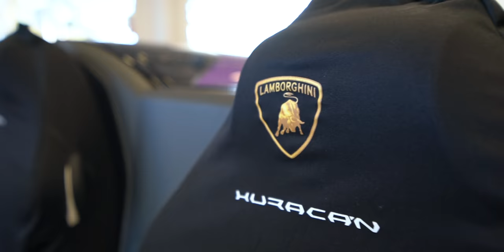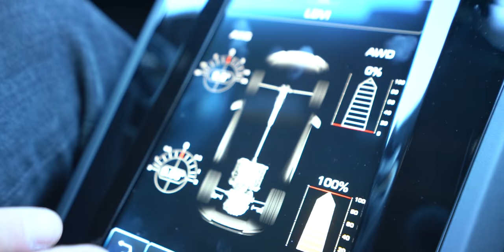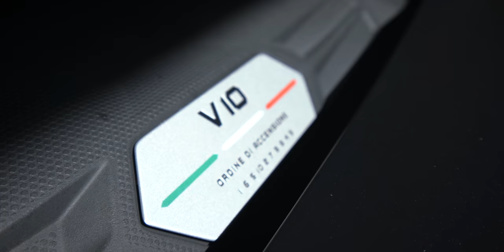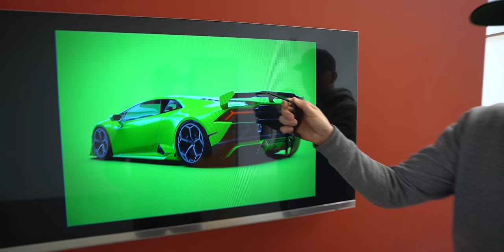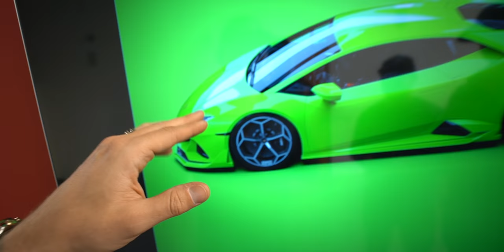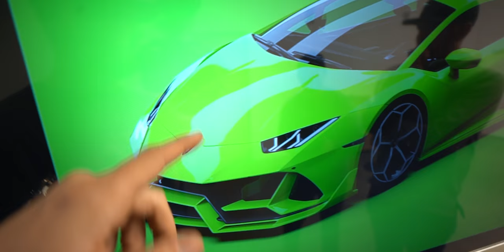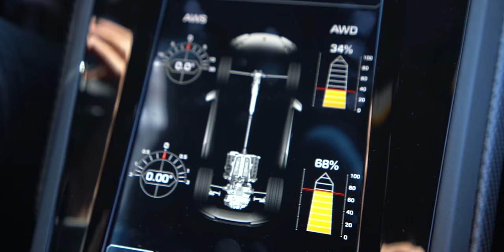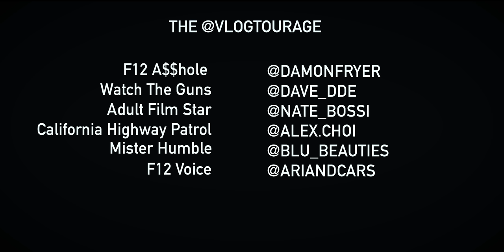REVEALING NEW LAMBORGHINI HURACAN EVO VORSTEINER CARBON! *WORLD DEBUT*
MOST POWERFUL MCLAREN 720S ON THE PLANET SCARES MY DAUGHTER! *WEISTEC 1000HP PKG*